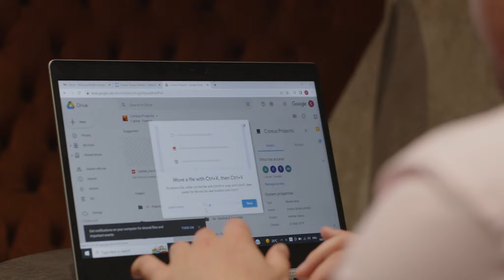Nathan Johnson, Assistant Business Manager, Coreus Group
Nathan started with the company in the summer of 2019 as part of a 3 month placement and during that time was responsible for an array of tasks ranging from painting and decorating Coreus’ very first office to learning more about the industry working alongside others on projects by assisting on quantity surveying projects.

As a Plymouth University Business Management student the experience is invaluable and Nathan has now joined Coreus assisting with Business Management tasks and learning from the other at Coreus about their various roles.

Qualifications: BA (Hons) Business Management

Coreus brings together a team of forward thinking property professionals who have the desire to continually expand their capacity to create the results our clients truly want. At the core of our business is a deep-rooted commitment to create sustainable places for our clients, staff and future generations to live, work and play.

We have extensive experience across a number of industry sectors and are currently providing Construction Consultancy services on a number of projects in the region ranging from refurbishments and extensions to new build facilities and homes to high profile mixed use schemes.